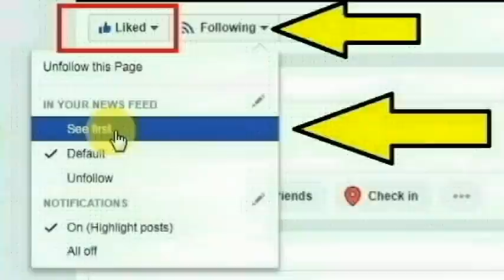மதுரை ஆனையூர் பகுதியை திருநங்கை ரைசா செய்ததை பாருங்க | Thoothupura